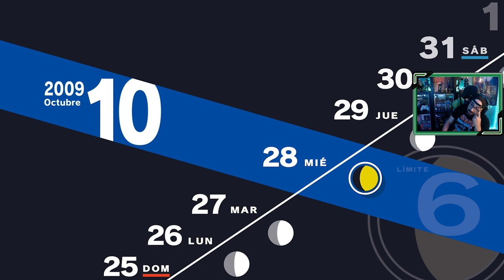Persona 3 Reload | # 45 | "La elección de Keisuke Hiraga"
Keisuke Hiraga, nuestro compañero de instituto ha decidido al final sobre su futuro, si se quiere dedicar a ser médico o continuar en el mundo del arte.

1. Primer día de instituto
2. SEES - Sociedad Extraescolar de Ejecución de Sombras
3. Torre Tártaro
4. Nuevos confidentes [ 22 Abril ]
5. Consejo estudiantil [ 25 Abril ]
6. Mejorando confidentes [ 7 Mayo ]
7. El incidente del Monorraíl [ 7 Mayo ]
8. Exámenes [ 12 Mayo ]
9. Avanzando en la Tártaro [ 23 Mayo ]
10. Hidetoshi y la normativa del instituto [ 25 Mayo ]
11. Fantasmas en el instituto [ 29 Mayo ]
12. La desaparición de Yamagishi [ 3 Junio ]
13. Fuuka [ 8 Junio ]
14. Mitsuru entra en juego! [ 13 Junio ]
15. Keisuke, y el club de arte [ 15 Junio ]
16. El perro del sacerdote [ 17 Junio ]
17. Los extraños de la Hora Oscura [ 22 Junio ]
18. Un monje inusual [ 26 Junio ]
19. Champs de Fleur [ 2 Julio ]
20. Últimas clases antes de las vacaciones [ 8 Julio ]
21. Viaje a la isla de Yakushima [ 18 Julio ]
22. Aigis [ 20 Julio ]
23. Koromaru, el nuevo integrante del grupo [ 23 Julio ]
24. La puerta Monad [ 2 Agosto ]
25. Avanzando en Tártaro [ 3 Agosto ]
26. Instalación subterránea [ 4 Agosto ]
27. Hayase, un nuevo confidente [ 15 Agosto ]
28. Últimos días de las vacaciones de verano [ 19 Agosto ]
29. Noches de agosto en Tártaro [ 20 Agosto ]
30. Días de Cine y Tártaro  [ 23 Agosto ]
31. Ken Amada [ 25 Agosto ]
32. El regreso a clases y la Luna de Septiembre [ 1 Septiembre ]
33. La chica misteriosa [ 6 Septiembre ]
34. La decisión de Shinjiro  [ 10 Septiembre ]
35. La preocupación de Ken Amada [ 15 Septiembre ]
36. Las palabras de Takaya [ 17 Septiembre ]
37. El festival cultural del instituto [ 21 Septiembre ]
38. El final de la historia de la pareja de ancianos [ 24 Septiembre ]
39. Una noche en Tártaro [ 30 Septiembre ]
40. La solución de Aragaki [ 2 Octubre ]
41. El avance de Ken [ 5 Octubre ]
42. Días de Tártaro [ 7 Octubre ]
43. Despedida de Natsuki, exámenes, y Tanaka [ 10 Octubre ]
44. Kenji Tomochika [ 21 Octubre ]
45. La elección de Keisuke Hiraga [ 26 Octubre ]